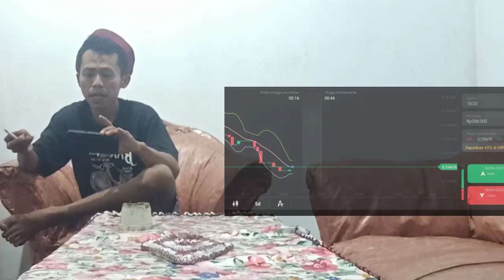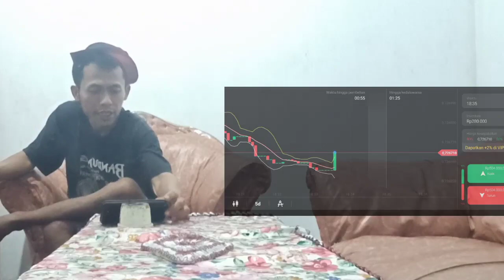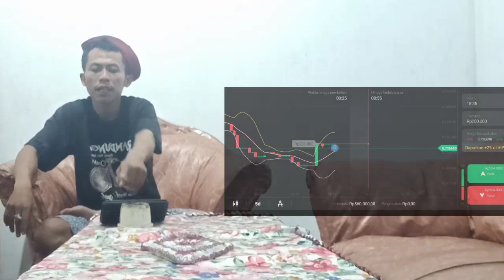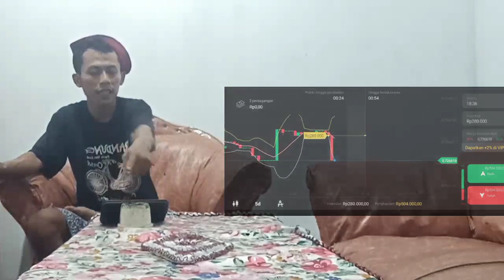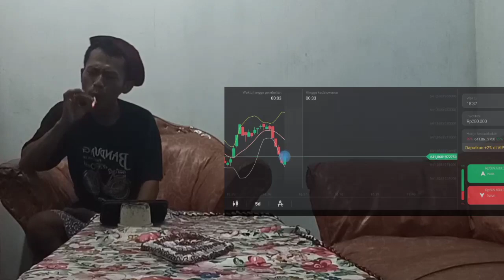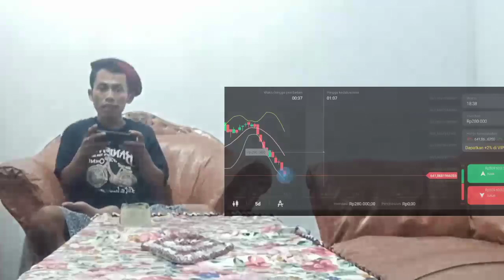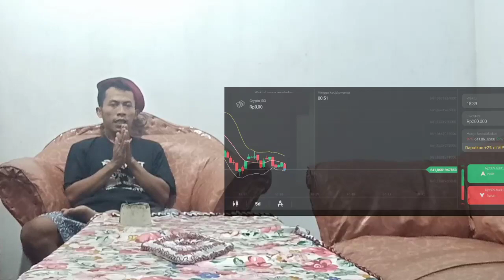THE MOST ACCURATE INDICATOR IN BINOMO | TRICKS AND STRATEGIES